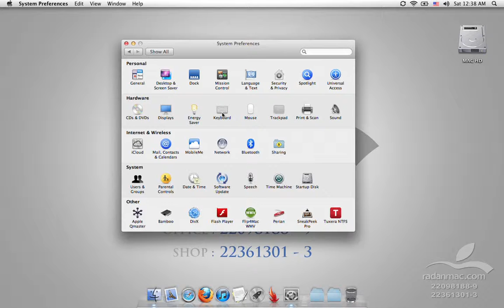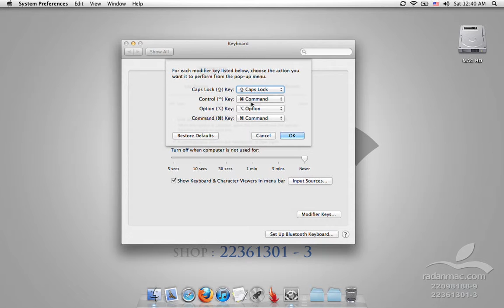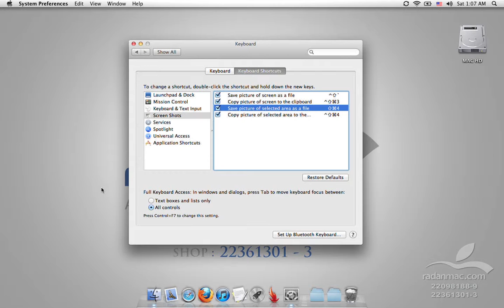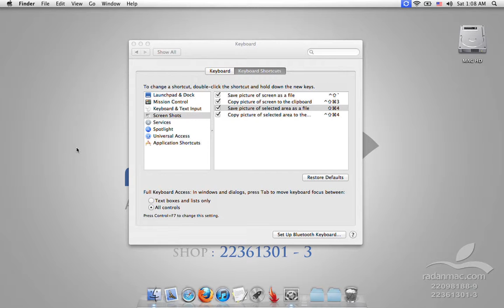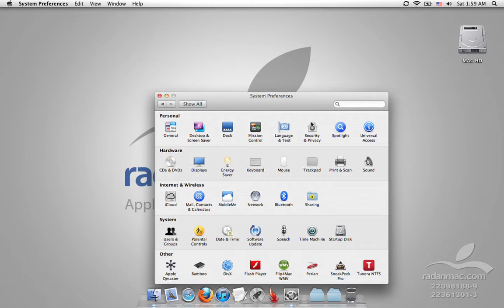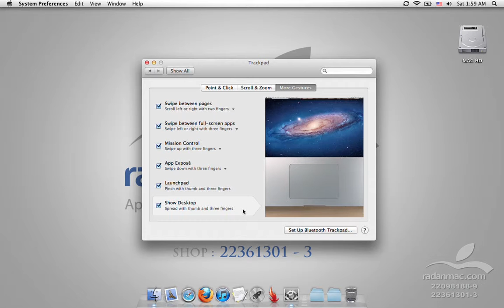32. Lion - System Preferences - Keyboard, Mouse, Trackpad - Persian